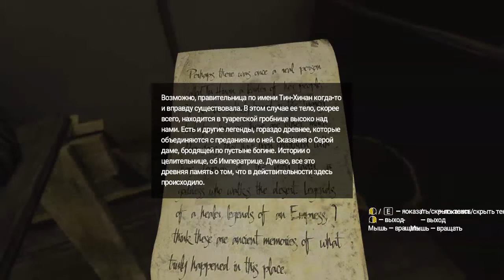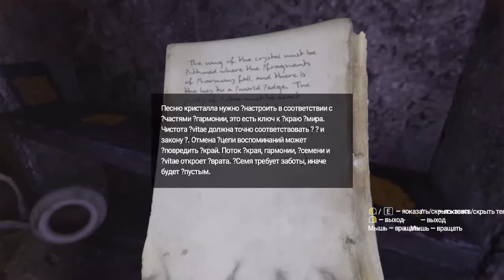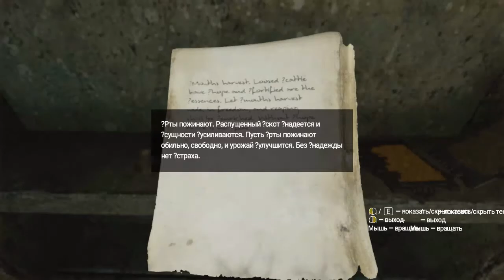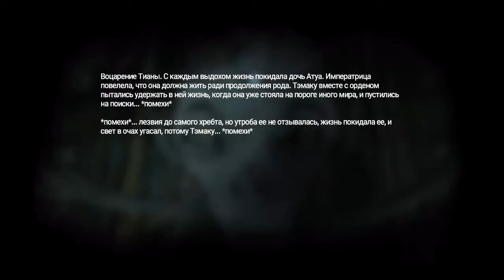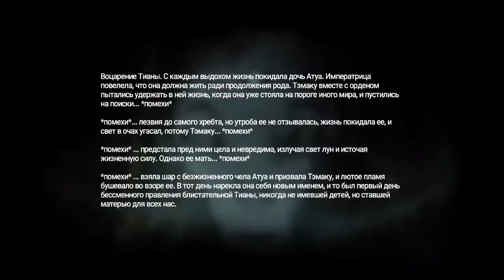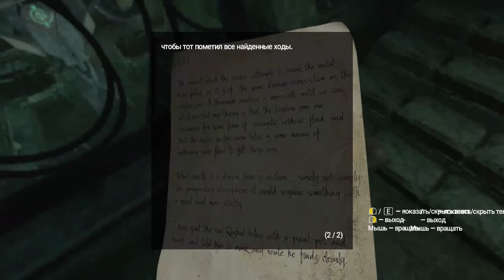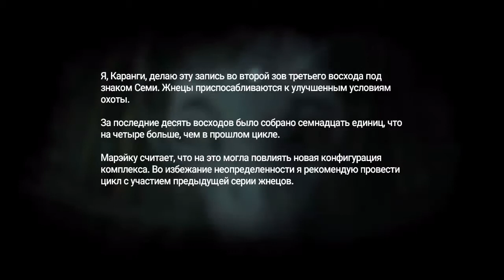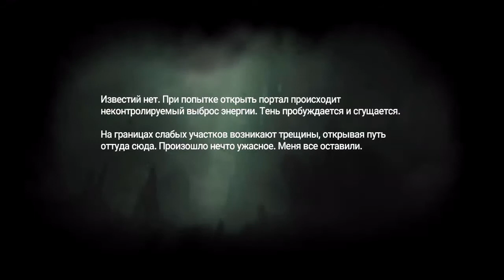Amnesia: Rebirth #6. Отвратный лабиринт